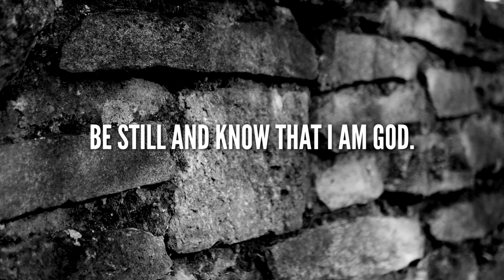Be Still and Know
A short video in honour of St Patrick of Ireland. It features one of his famous quotes, which itself quotes and delves deeper into Psalm 46 verse 10.
Featuring our friend Daria Illina and filmed at the ruins of the 13th century Dominican Monastery on Margit Island, Budapest.

With thanks to Carli Lewis for her graphic design help!